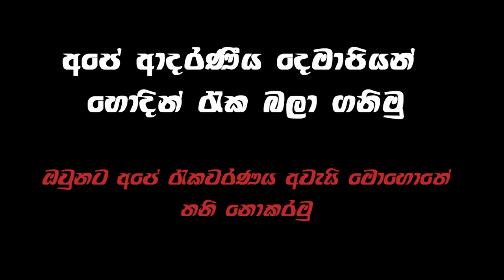Demawpiyo 3D Animation Short Film Wesak Poya Daa Kathawa